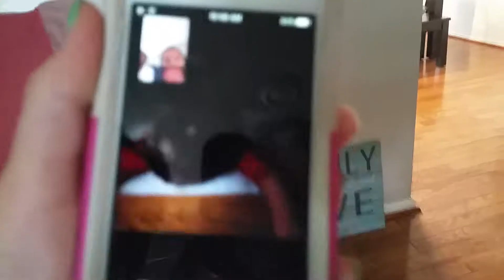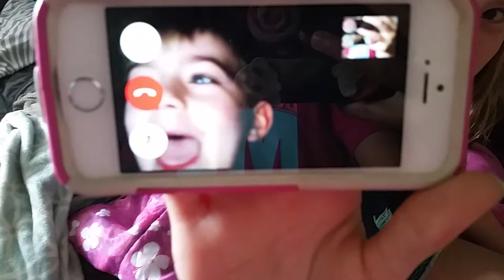Trying Japanese drinks...(so wired)